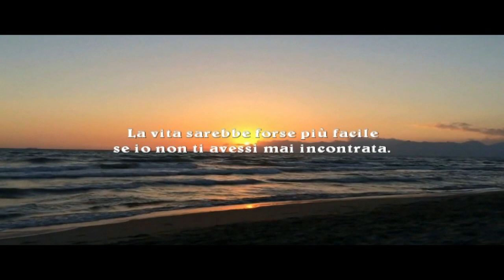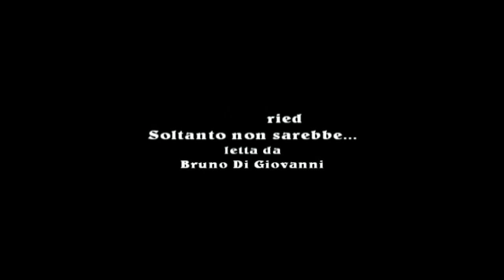Soltanto non sarebbe... Erich Fried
Soltanto non sarebbe...

La vita sarebbe forse più facile
se io non ti avessi mai incontrata.

Meno tristezza ogni volta che dobbiamo separarci
meno paura della prossima separazione
e di quella che ancora verrà.

E anche poco di quella nostalgia impotente
che quando non ci sei vuole l'impossibile
e subito fra un istante
e che poichè non è possibile
resta turbata e respira a fatica.

Soltanto non sarebbe la mia vita.

 Erich Fried

It just wouldn't be ...

Life would probably be easier
if I had never met you.

Less sadness every time we have to separate
less afraid of the next separation
and the one that is still to come.

And even little of that helpless nostalgia
that when you are not there he wants the impossible
and immediately in a moment
and that since it is not possible
remains upset and breathes with difficulty.

It just wouldn't be my life.

  Erich Fried

Es wäre einfach nicht ...

Das Leben wäre wahrscheinlich einfacher
wenn ich dich nie getroffen hätte.

Weniger Trauer jedes Mal, wenn wir uns trennen müssen
weniger Angst vor der nächsten Trennung
und der, der noch kommen wird.

Und auch wenig von dieser hilflosen Nostalgie
Wenn du nicht da bist, will er das Unmögliche
und sofort in einem Moment
und das ist da nicht möglich
bleibt verärgert und atmet schwer.

Es wäre einfach nicht mein Leben.

  Erich Fried

Ce ne serait tout simplement pas ...

La vie serait probablement plus facile
si je ne t'avais jamais rencontré.

Moins de tristesse à chaque fois que nous devons nous séparer
moins peur de la prochaine séparation
et celui qui est encore à venir.

Et même un peu de cette nostalgie impuissante
que quand vous n'êtes pas là, il veut l'impossible
et immédiatement dans un instant
et que puisqu'il n'est pas possible
reste contrarié et respire difficilement.

Ce ne serait tout simplement pas ma vie.

  Erich Fried

Simplemente no sería ...

La vida probablemente sería más fácil.
si nunca te hubiera conocido

Menos tristeza cada vez que tenemos que separarnos.
menos miedo de la próxima separación
y el que está por venir.

Y hasta poco de esa nostalgia indefensa.
que cuando no estás allí quiere lo imposible.
e inmediatamente en un momento
y eso ya que no es posible.
Permanece molesto y respira con dificultad.

Simplemente no sería mi vida.

  Erich Fried

Apenas não seria ...

A vida provavelmente seria mais fácil
se eu nunca tivesse te conhecido.

Menos tristeza toda vez que temos que nos separar
menos medo da próxima separação
e aquele que ainda está por vir.

E mesmo pouco dessa nostalgia desamparada
que quando você não está lá, ele quer o impossível
e imediatamente em um momento
e isso já que não é possível
permanece chateado e respira com dificuldade.

Apenas não seria minha vida.

  Erich Fried

Pur și simplu nu ar fi ...

Viața ar fi probabil mai ușoară
dacă nu te-aș fi întâlnit niciodată.

Mai puțină tristețe de fiecare dată când trebuie să ne separăm
mai puțin frică de următoarea separare
și cel care urmează să vină.

Și chiar puțin din nostalgia neajutorată
că atunci când nu sunteți acolo, el dorește imposibilul
și imediat într-un moment
și că, din moment ce nu este posibil
rămâne supărat și respiră cu dificultate.

Pur și simplu nu ar fi viața mea.

  Erich Fried